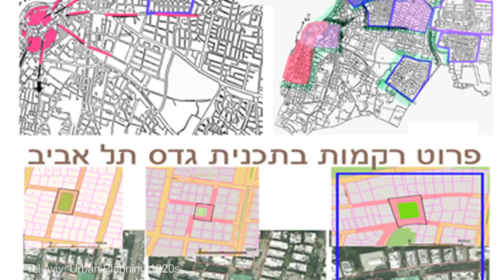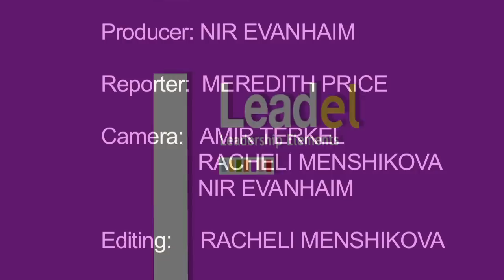Tel Aviv History: Urban Planning 1920s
In a mini-series about the various aspects of Tel Aviv's history, Leadel.NET brings you these enlightening shorts about this international city.

for more contemporary Jewish videos